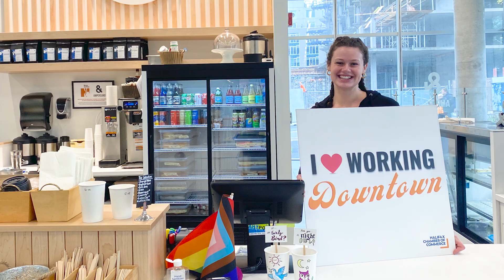I Love Working Downtown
The Halifax Chamber is proud to present a summary of the incredible projects that took place in fall 2022 thanks to the I Love Working Downtown initiative.

Funded by ACOA's Main Street Initiative, the projects were aimed at encouraging people to return to our city's downtowns and rediscover the energy and vibrancy in those spaces.

Thank you to our grant recipients for their unique and exciting project ideas.